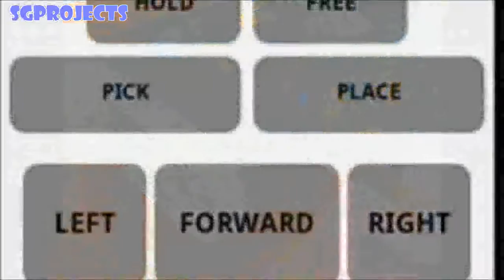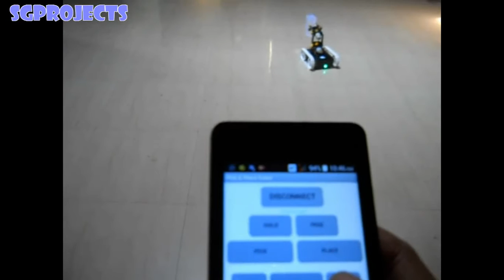Pick N Place | Robot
A robotic vehicle " Pick & Place Robot" that can perform its operation to handle any explosive bomb, surveillance camera etc. during any emergency situation. It is operated by a smartphone application designed